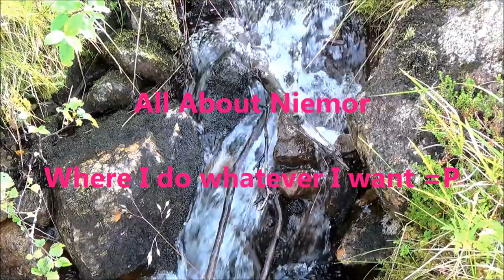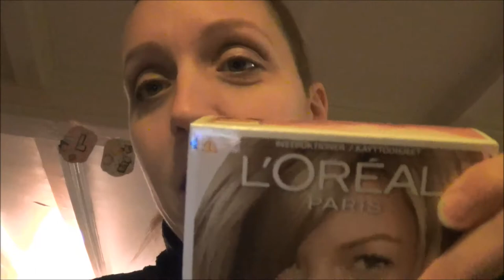♡♥♡ Vlogmas 2013 ♡♥♡ Day 13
A short vlogmas today.
I just got lazy =P
So that means no baking today,
and ten times more baking I have to do tomorrow =P